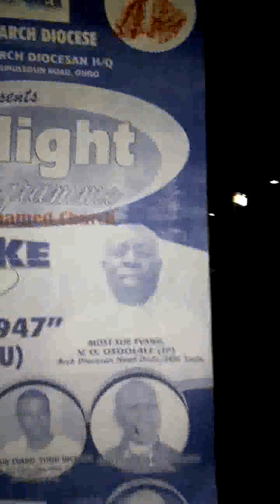CCC UNITY PARISH 7, ONDO&EKITI ARCH DIOCESAN HQ VIGIL APRIL 1